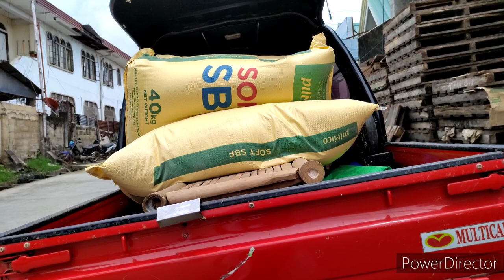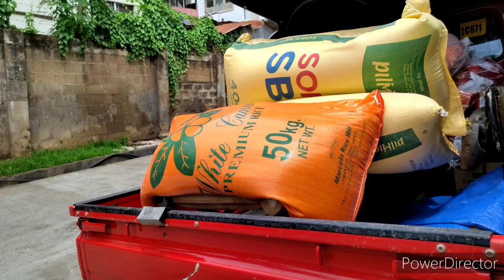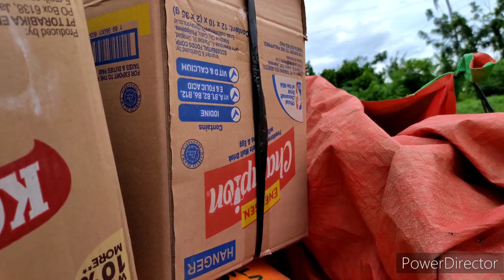Buying A Feeds and Groceries....